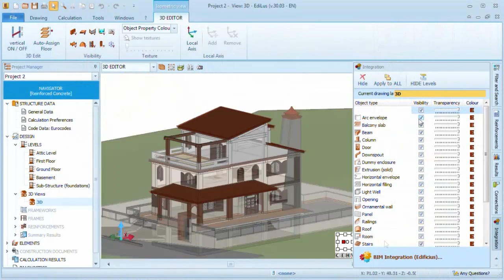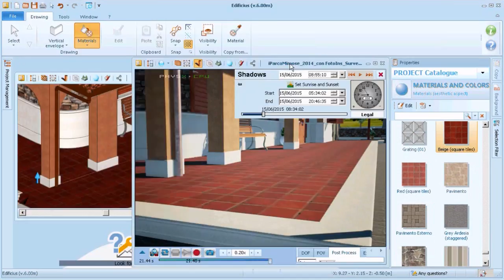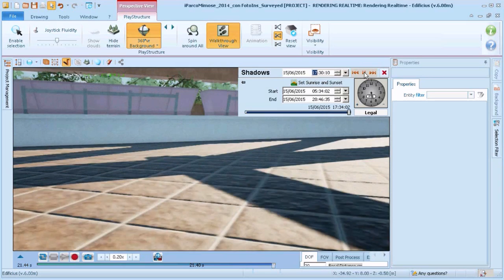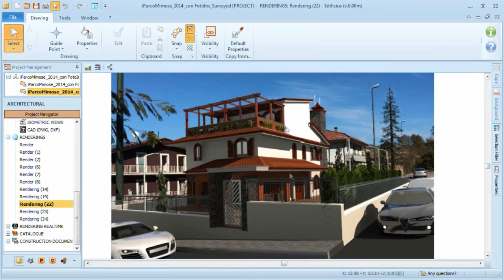LOGICIEL BIM - Conception Architecturale et Rendu dans une solution unique - #19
LOGICIEL BIM et RENDU plus professionnel et plus facile à utiliser avec la technologie avancée du logiciel BIM Edificius. Regardez cette vidéo de l'étude d'un cas de conception complet d'une villa.